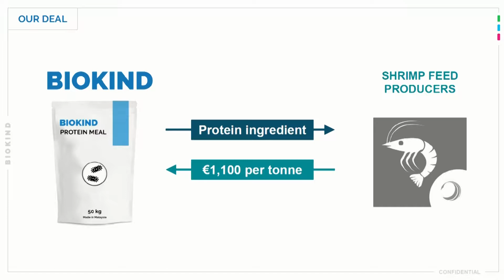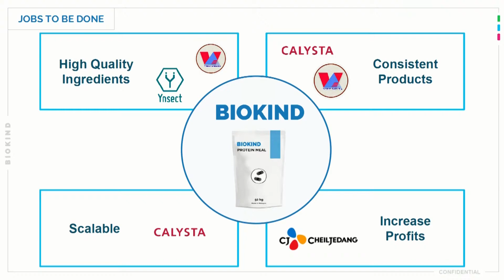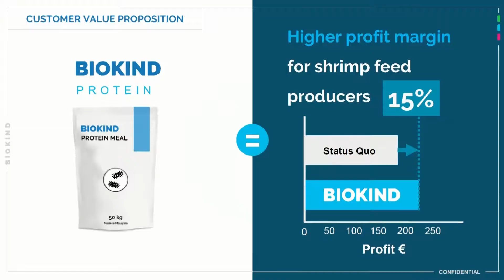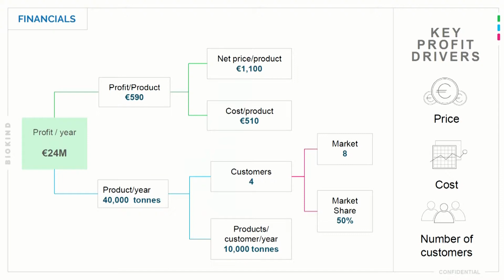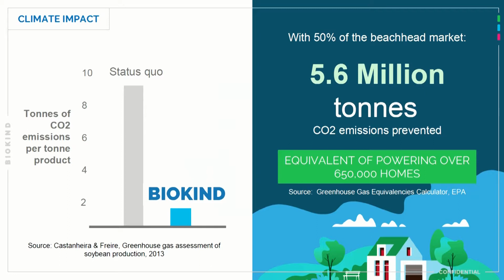BioKind - Transforming agricultural crop waste into protein for animal feed @ CLP18 Grand Final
BioKind - Transforming agricultural crop waste into protein ingredient for animal feed (England)